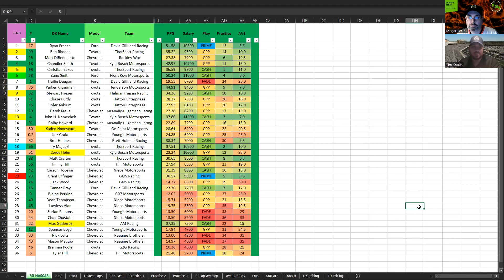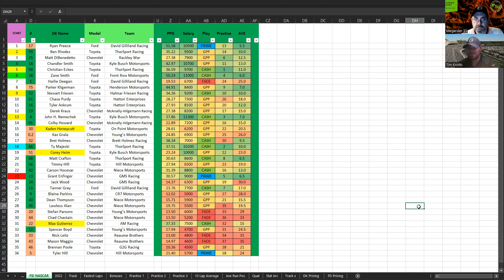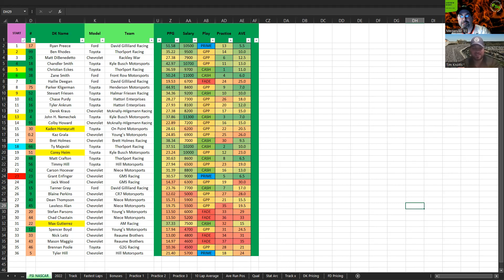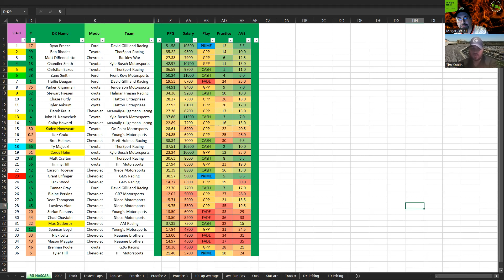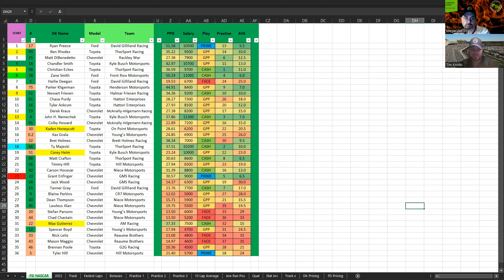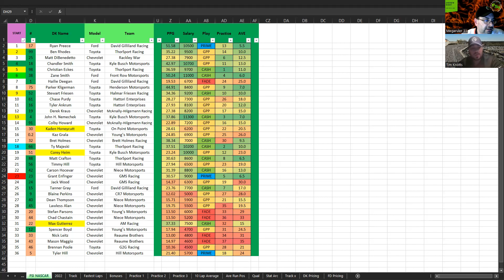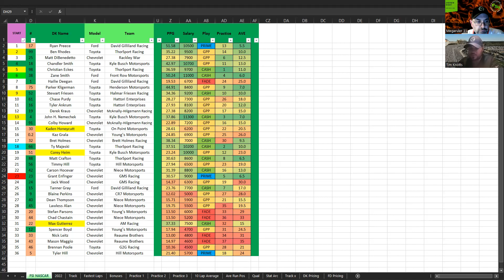FSI NASCAR DFS Picks Show - Truck Series - BAPTIST HEALTH CANCER CARE 200 Homestead-Miami Speedway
Truck series heads to South Beach for the Baptist Health 200.  @tknation_47 and @megaruler31 break down their favorite picks for the slate